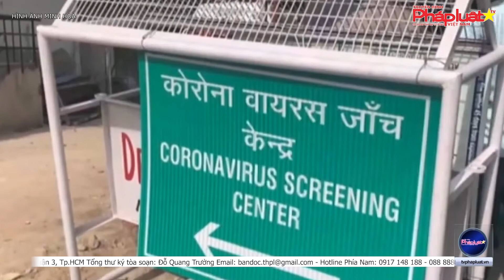Đóng cửa tất cả các trường học tại bang Delhi của Ấn Độ do Covid 19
(THPL)- Tính trên cả nước, Ấn Độ ghi nhận thêm gần 132.000 ca nhiễm mới và 780 ca tử vong trong 24 giờ qua, nâng tổng số ca nhiễm và tử vong trên toàn quốc lên lần lượt là 13,06 triệu và gần 168.000 ca.

Tòa soạn: Số 42/29, Nguyễn Chí Thanh, Ngọc Khánh, Ba Đình, Tp.Hà Nội
Phía nam: 200c Võ Văn Tần, Phường 5, Quận 3, Tp.HCM
Tổng thư ký tòa soạn: Đỗ Quang Trưởng
Hotline Phía Nam: 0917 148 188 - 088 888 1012